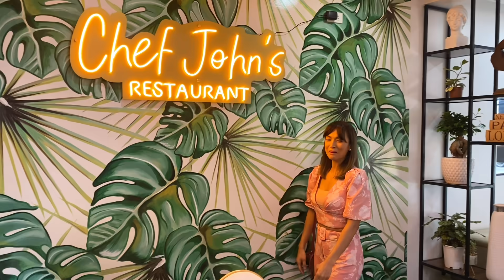GARDEN CAFE & RESTAURANT OPENING WITH THE MOTHERPLANT | Livin’ With Troy and Aubrey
Chef John's Garden Cafe and Restaurant
9046 Governor's Drive
Ternate, Cavite
Right side after Welcome Ternate Arc
Owned and managed by Santos Family
Air-conditioned Dining area can accomodate 100 people
Alfresco dining or garden
can accomodate 200 people
total of 300 people

Ms. Jane Pulma Manager

Be part of our lives, be part of Livin’ With Troy and Aubrey! Join us, Troy, Aubrey, Maurie, Hunter, and Rocket, as we jumpstart this new adventure as a family.